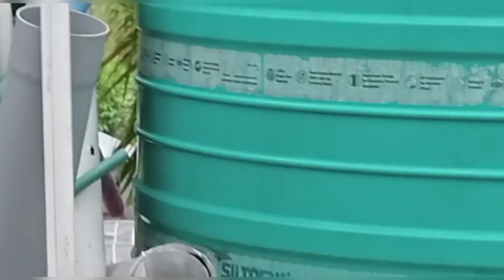এত গরমে কোথায় যাচ্ছি বেদকে নিয়ে।। শীত গরম যাই থাক না কেনো রোজই নিয়ে যেতে হবে ওকে।।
আজকের ভিডিওতে অনেক কিছু শেয়ার করেছি তোমাদের সাথে আশা করছি ভাল লাগবে তোমাদের। গাছের ফুল সবজি থেকে শুরু করে নিয়ে সবকিছু। বিকেল বেলায় বেদ কে গরু ছাগল মুরগি দেখতে যাওয়া। আরও অনেক কিছু শেয়ার করলাম তোমাদের সঙ্গে আশা করছি ভালো লাগবে।@rrtfamilyvlog